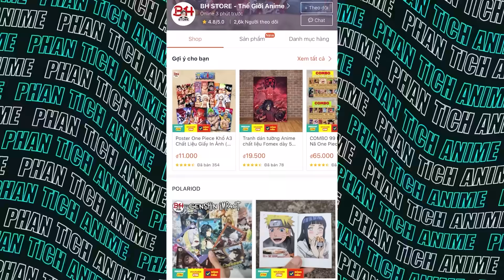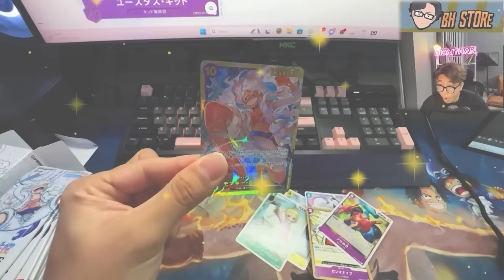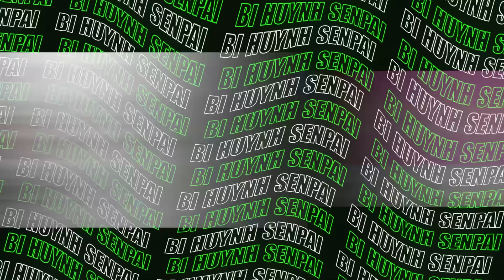Jogo Nguyền Hồn Nhọ Nhất Lịch Sử !! Sức Mạnh Đặc Cấp Cũng Chỉ Là Mõm ?!? | Jujutsu Kaisen